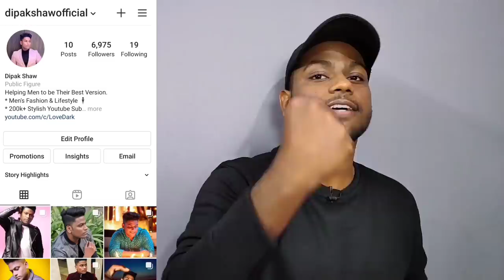10 Winter Outfit Tips For Dark Men | Dressing Sense | In Hindi | Personality Development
Is video me maine 10 winter outfits ke bare me bataya hai for improve dressing sense and personality development. To video pasand aye to video ko please like kardena or comment karke batana video kaisi lagi or Instagram pe follow karna mat bhulna :)

OUTFITS :-
black t-shirt
white t-shirt
black turtle neck t-shirt
black turtle neck sweater
blue denim jacket
black leather jacket
black jeans
navy blue jeans
black chino
grey chino
grey waistcoat
grey blazer
black bandhgala
black sherwani
grey suit
white shoe
black chelsea boot
brown chelsea boot
brown monk strap formal shoe

face scrub

face scrub